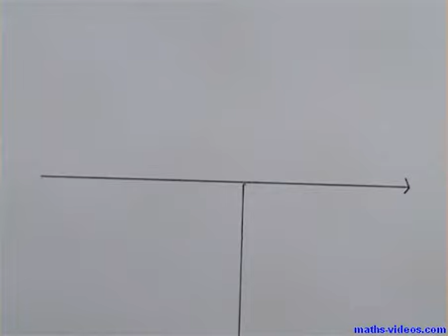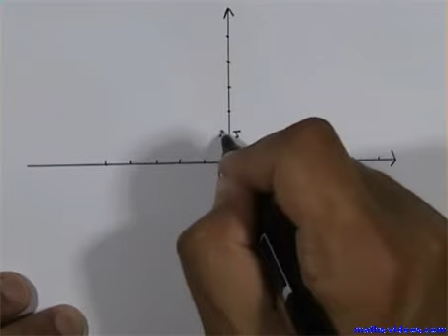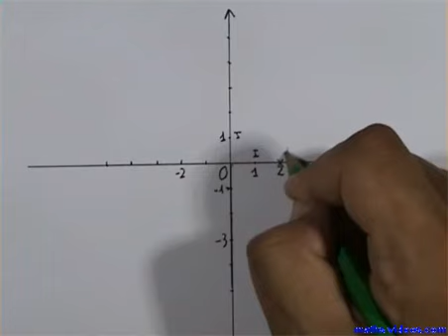nombres relatifs (4) -5ème-